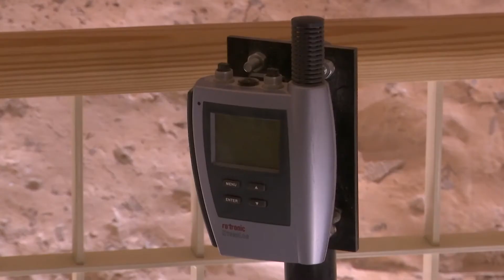Respiración asistida para Tutankamón: así es el proyecto para salvar la tumba del faraón